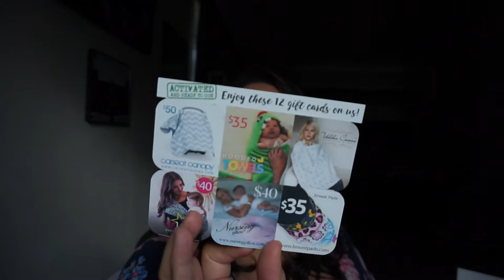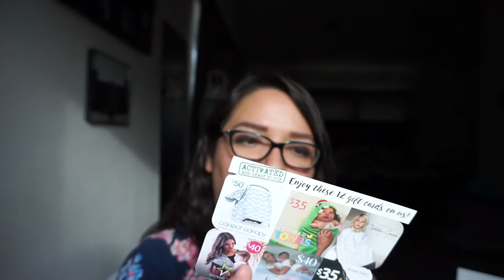Bump Boxes Unboxing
Welcome to my pregnancy journey!

If you are able, please go check out and donate to my good friend, Wanda who wants to do IVF!